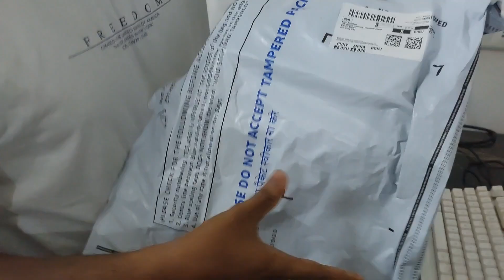my new mobile unboxing video Samsung S21 fe SD888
This is just unboxing video